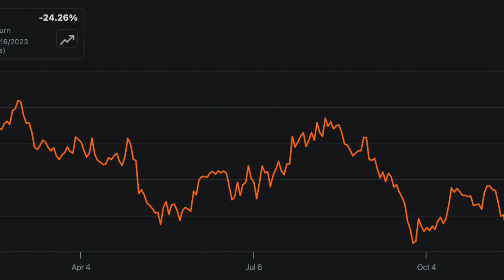$HBI Hanesbrands Crashed After Earnings WHAT TO KNOW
These are only tips for investing, please come to your own conclusions about the stock(s) mentioned in the video.

Morris Money Keywords:

Morris Money,
Behind The Money,
small cap stocks with good fundamentals,
small cap stocks 2023,
small cap stocks to buy,
top small cap stocks 2023,
top 10 small cap stocks 2023,
top 5 small cap stocks 2023,
top small cap stocks,
top small cap stocks for long term,
top 10 small cap stocks for long term investment,
large cap vs small cap vs mid cap stocks,
10 small cap stocks to buy,
small cap top 10 stocks,
best 10 small cap stocks for long-term investors,
top 10 best small cap stocks,
top 100 small cap stocks india,
15 small cap stocks,
small cap stocks 2024,
small cap stocks 2023 india,
best small cap stocks 2023,
2023 small cap stocks,
41 small cap stocks,
top 5 small cap stocks,
best small cap stocks under 500,
top 5 small cap chemical stocks,
7 best small cap stocks